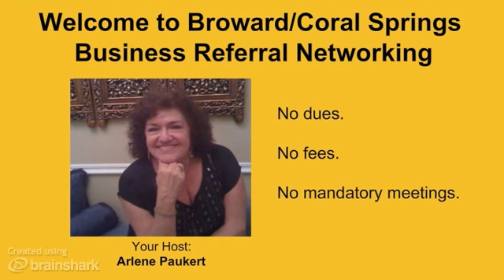Broward-Coral Springs Business Referral Networking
- This is a slideshow video presentation for Broward-Coral Springs Business Referral Networking that meets every Tuesday at the Toojays Deli in Coral Springs, FL.